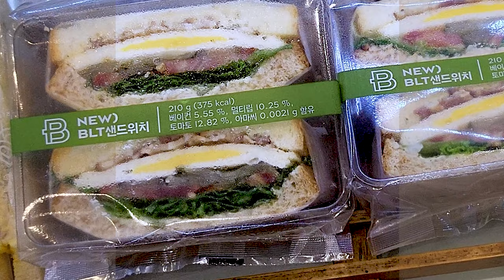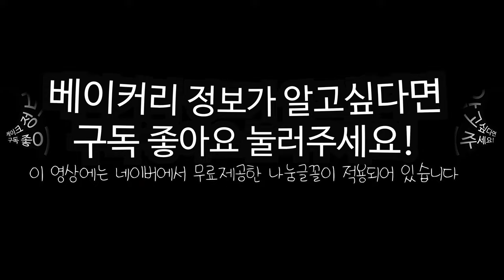파리바게트 샌드위치 종류 가격 칼로리 모음 6월 메뉴 베이커리 카페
파리바게트 샌드위치 종류 가격 칼로리 모음 6월 메뉴